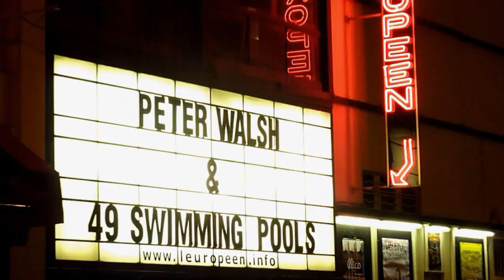Peter Walsh ~ Mr Somewhere @ l'Européen Paris 2009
Peter Milton Walsh and Eliot Fish (the Apartments) playing Mr Somewhere at L'Européen, Paris, on november 11th 2009.